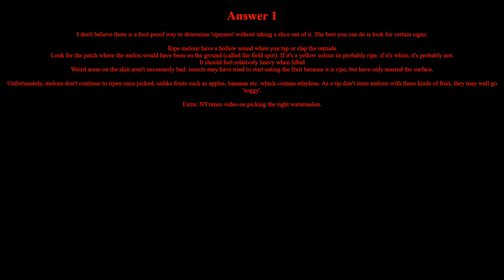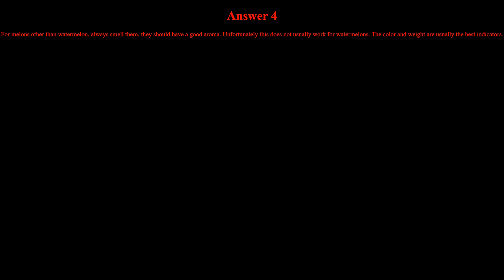How do I pick a watermelon at the supermarket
Questions That Now Have Answers gathers answers from the internet and combines them together in a single place. One or all of the answers may be able to finally answer your question.

Here you can find possible answers to questions from topics such as cooking, science, technology, sports, fashion, savings, investing and more.